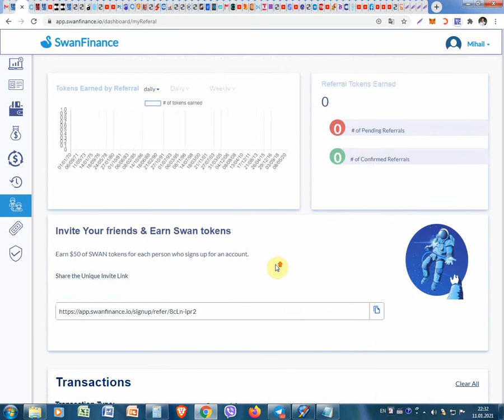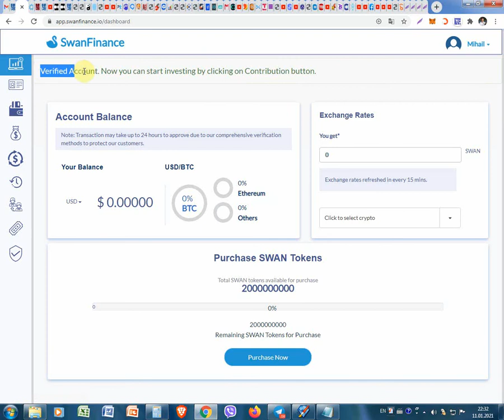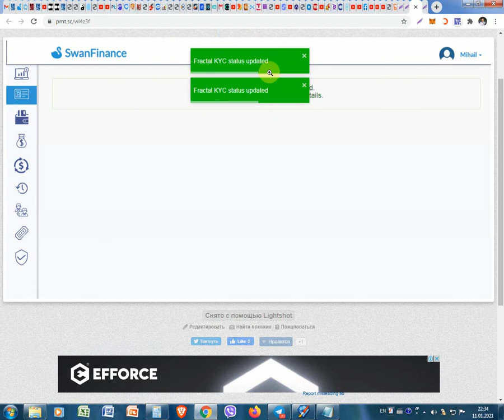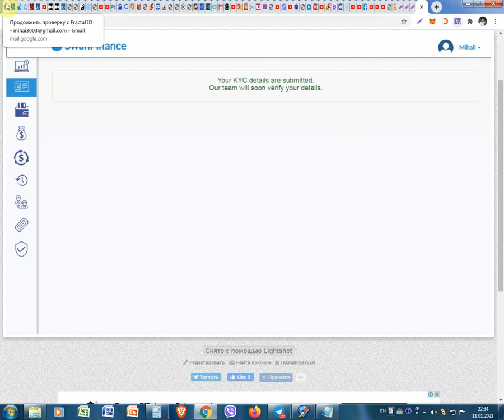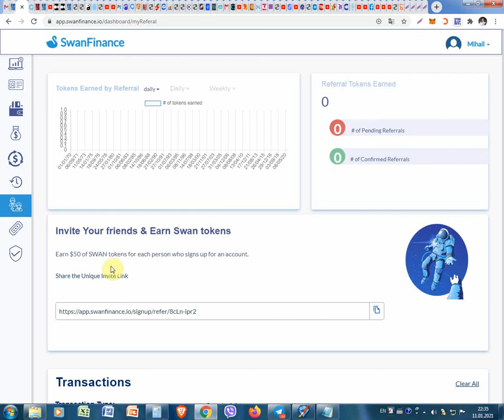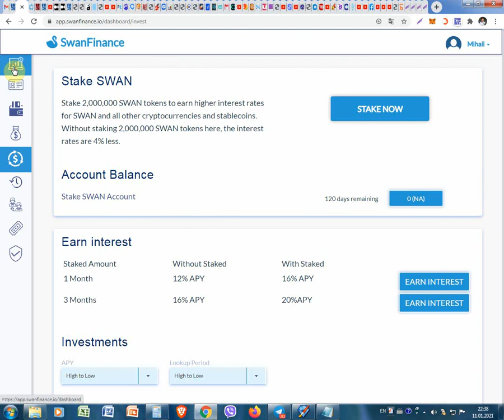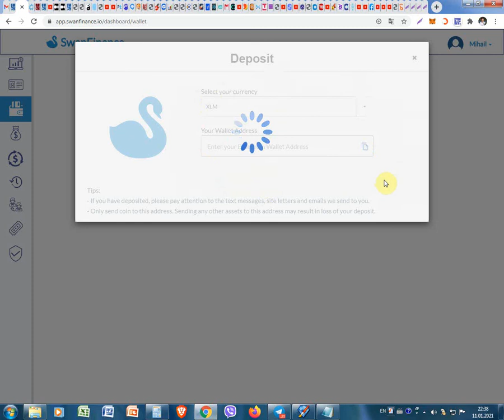Cum sa primim la SwanFinance gratis 50$ in monede SWAN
Cum sa primim la SwanFinance gratis 50$ in monede SWAN. Pentru înregistrare pe SwanFinance folosim linkul dat